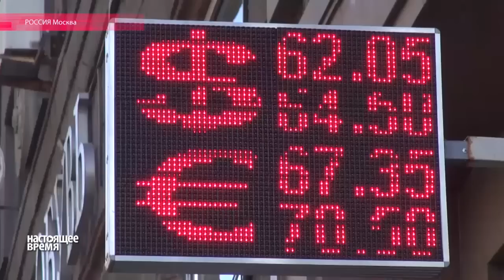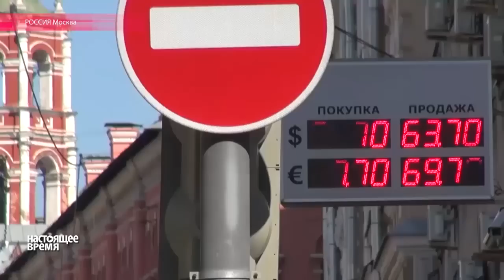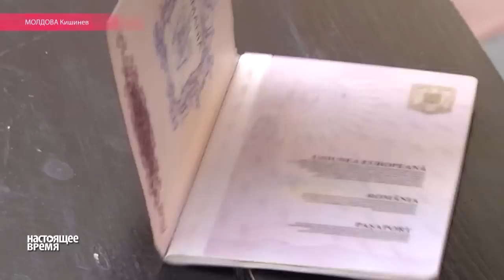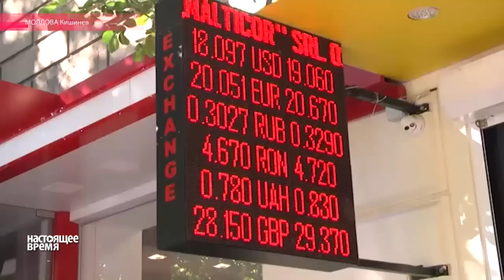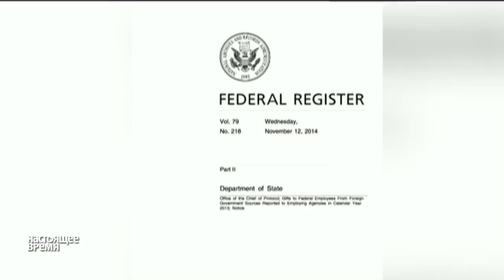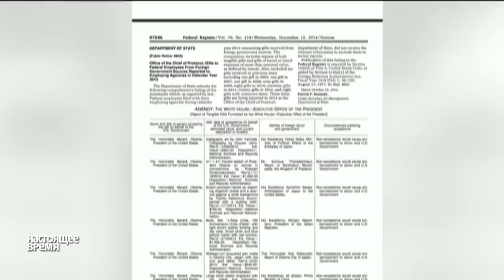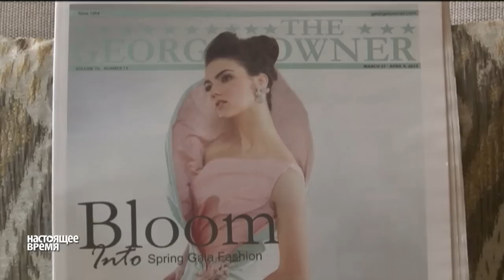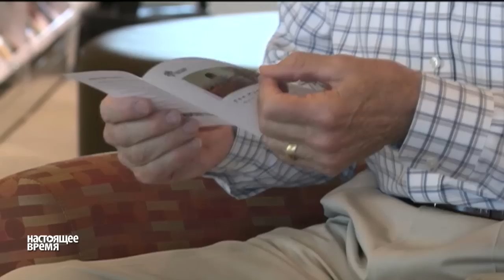"Настоящее Время" - ЭФИР 4 августа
Август в России начался со скачков на валютном рынке: главная причина - падение цен на нефть. Грузия становится все более популярной страной у любителей качественного и недорогого отдыха. Болезнь легионеров в Нью-Йорке - 4 человека скончались, более 70 заражены. "НВ" - 4 августа